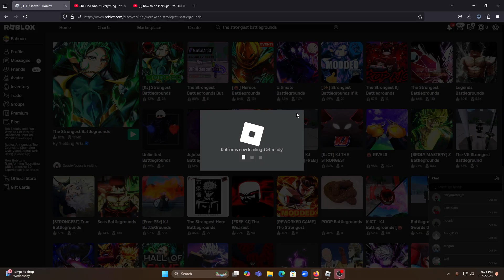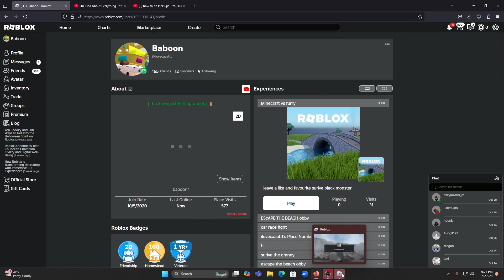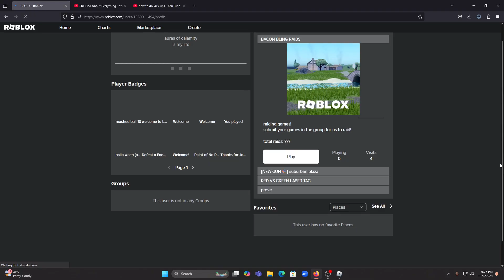I CANT BELIVE I MET MY FAN IN ROBLOX!